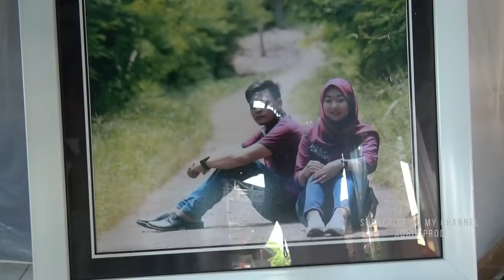Make Up Elegen Neng Winda